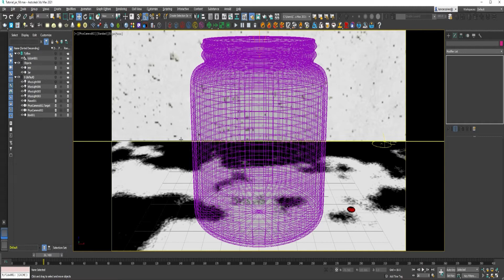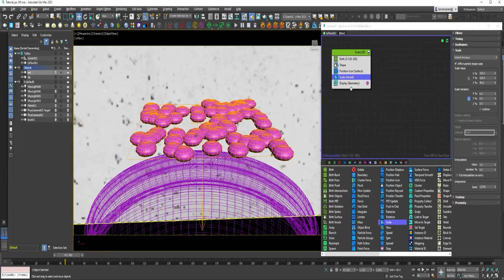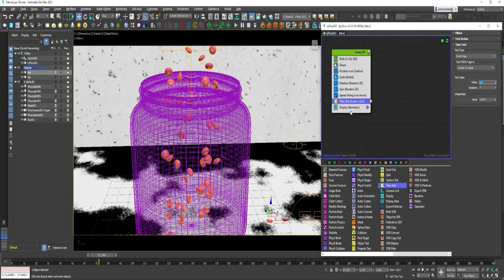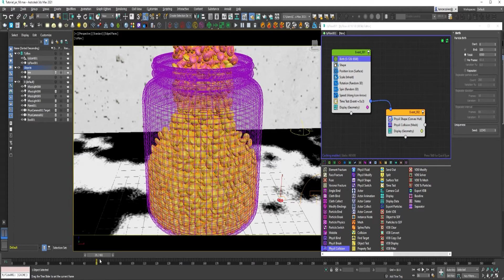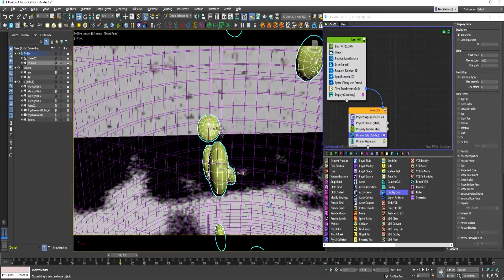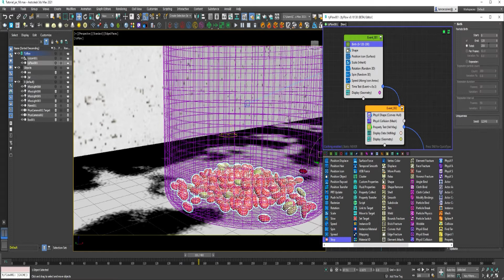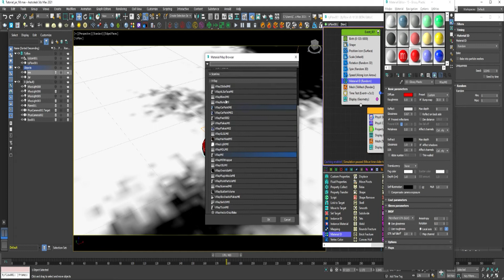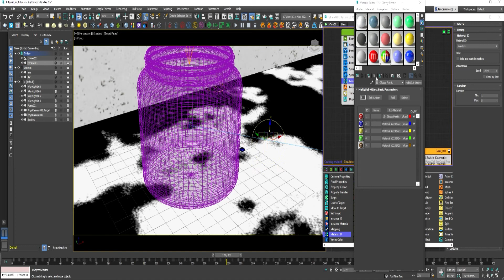Beginners 3D Studio Max / TyFlow PhysX Simulation Tutorial - m&m's Fill Jar - HD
HOW TO create a tyflow particle system in 3ds Max and convert scene geometry into PhysX Shapes for simulation. In this tutorial I use tyflow to simulate 6,000 m&m's pouring into a large glass jar.